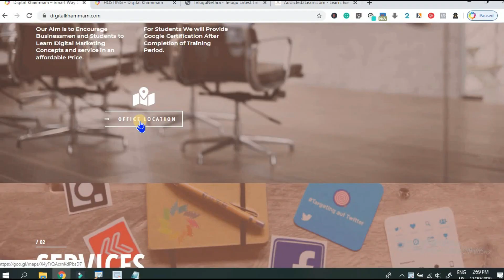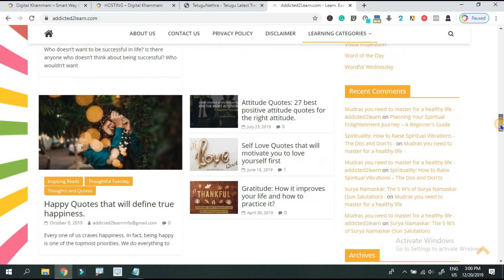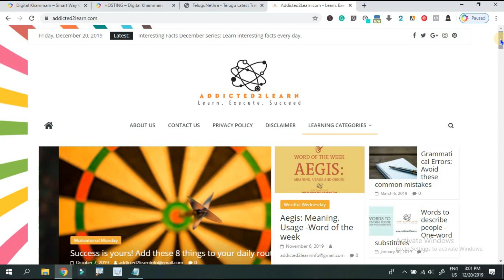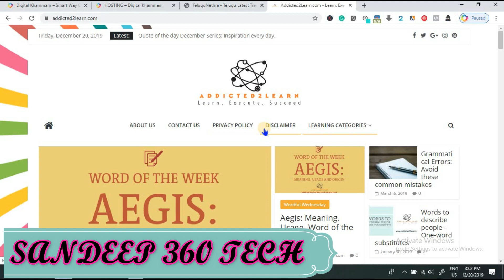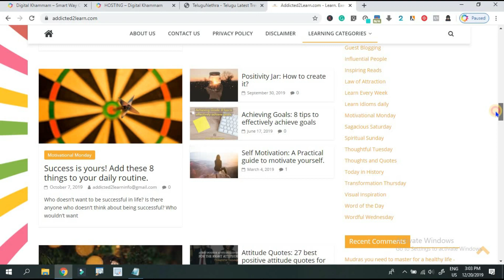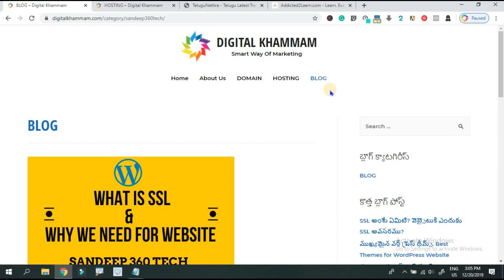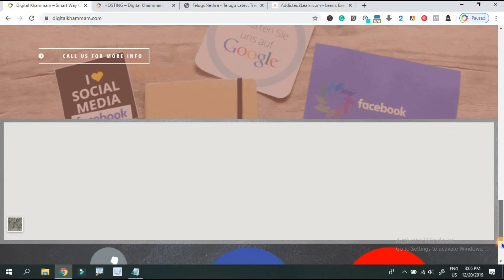What is Difference Between Wordpress Business Website and Blogging Website Telugu